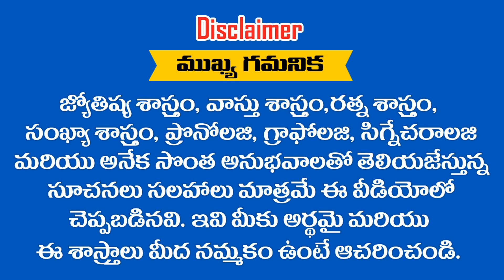21 - 04 - 2020 లో జన్మించిన పిల్లల భవిష్యత్తు ఎలా ఉంటుంది .... ? RAMM KRISH NIHAN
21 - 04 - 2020 లో జన్మించిన పిల్లల భవిష్యత్తు ఎలా ఉంటుంది ? RAMM KRISH NIHAN